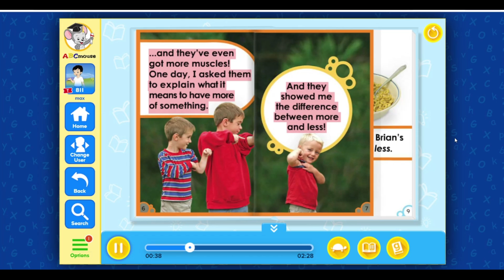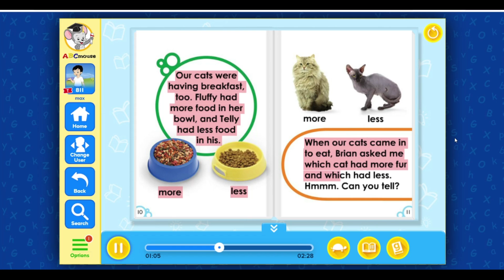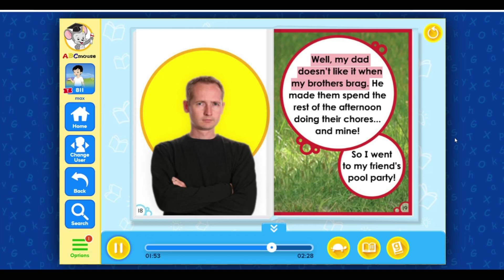065 ABC Mouse - Kids Learning -Level 3 Lesson 40 Math - More and Less